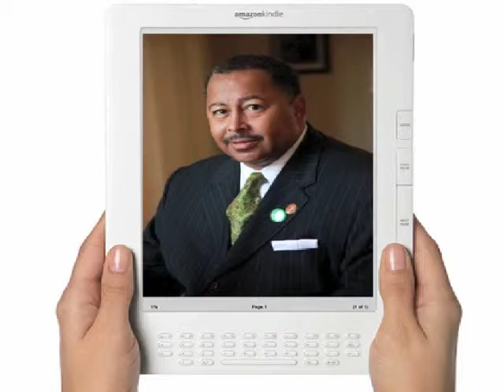GNN for the week of December 1, 2013